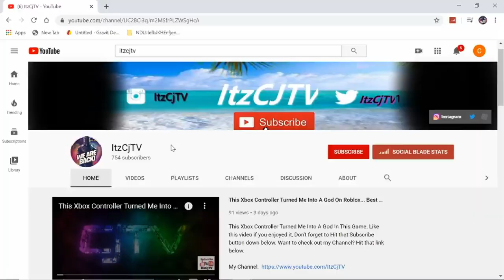Returned Back To NBA 2K19 To DROP OFF RANDOMS at MYPARK while IM BANNED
IF YOU ASKED ME, ILL SAY THIS WAS EASY.

                       Missed Last Video??